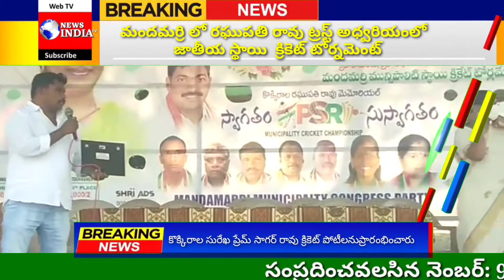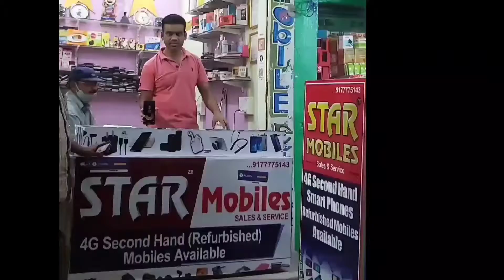@ రఘుపతి రావు ట్రస్ట్ ఆధ్వర్యంలో జిల్లా స్థాయి క్రికెట్ టోర్నమెంట్.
మందమర్రిలో   కొక్కిరాల రఘుపతి రావుగారి ట్రస్టు ఆధ్వర్యంలో ఏర్పాటుచేసిన  జిల్లా స్థాయి క్రికెట్ టోర్నీలో భాగంగా  మందమర్రి పట్టణం లో ఈరోజు ట్రస్ట్ చైర్మన్ మరియు జిల్లా కాంగ్రెస్ అధ్యక్షురాలు శ్రీమతి కొక్కిరాల సురేఖ ప్రేమ్ సాగర్ రావు క్రికెట్ పోటీలను ప్రారంభించడం జరిగింది ఈ సందర్బంగా వారు మాట్లాడుతూ క్రీడాకారులందరూ క్రీడాస్ఫూర్తిని చాటుతూ జిల్లా పేరును రాష్ట్రస్థాయిలో వినిపించాలనికోరడం జరిగింది ఈ కార్యక్రమంలో  ఈ టోర్నమెంట్ నిర్వాహకులు రఘునాథ్రెడ్డి నూకల రమేష్ నోముల   ఉపేందరుగౌడ్ సట్ల సంతోష్ ఎండీ ముజాహిద్  గడ్డం రజినీ అనూష రంజిత్ నెరవెతుల శ్రీనివాస్   కనకం రాజు తదితరులు పాల్గొన్నారు